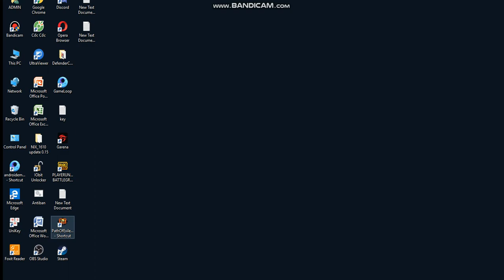[Path Of Exile 3.8] Cyclone Elemental Dam build Full Dam 12M + DPS